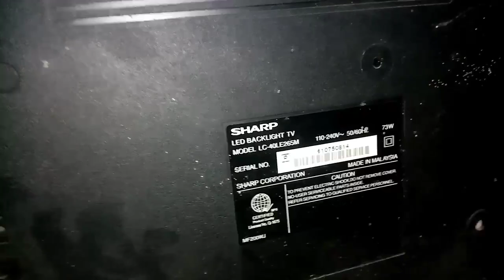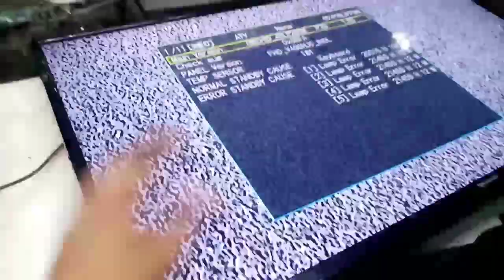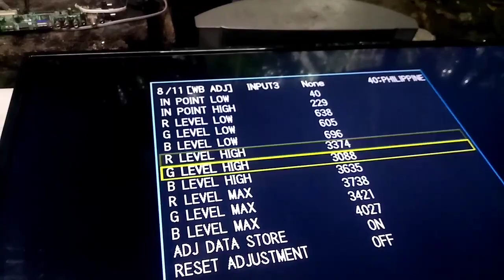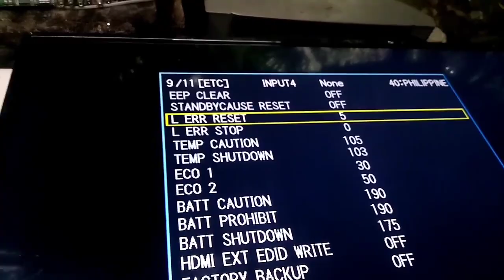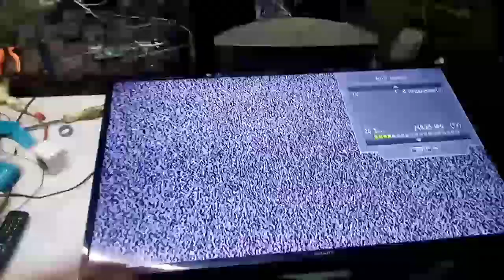Sharp Aquos 40"Led tv Red Blicking Problem.. How to open Service Mode 😊Richard Tech Vlog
Sa video na ito ay ipapakita ko kung papano ayosin ang sharp aquos na bangungot sa mga technician.. pero pag alam mo na ito EZ nalng e repair pag kabisado mo na😊
-Backlight Problem
-Open Service Mode
-Clear up the lamp EER

Para sa mga Technician dyan.
sana makatulog ako para madagdagan ang inyong kaalaman.🤔🤔 at magamit nyo sa inyong trabaho.😇😇
By the way Guyz isa po akong Electronic Technician since year 2010😊
Wala lang gusto ko lang i share 😅😅

Richard Tech Vlog is here to share a acknowledgement to you tnx😊😊
For more Questions and suggestions
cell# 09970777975